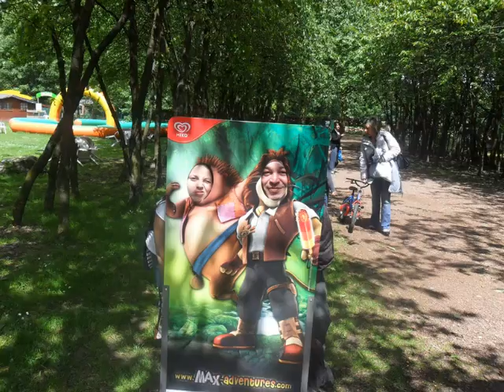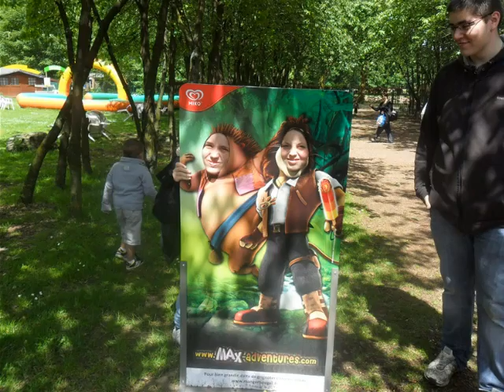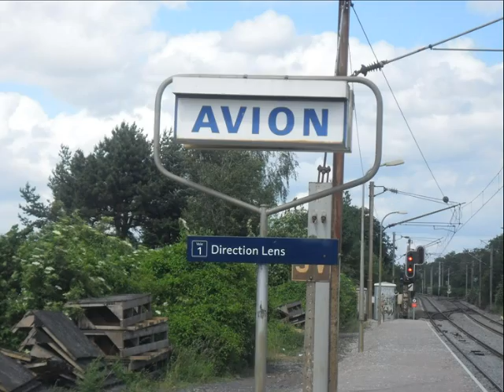JOURNEE AU PARC DES GLISSOIRES D AVION